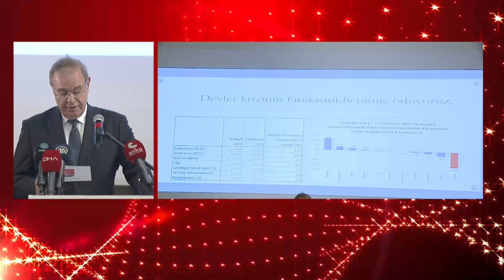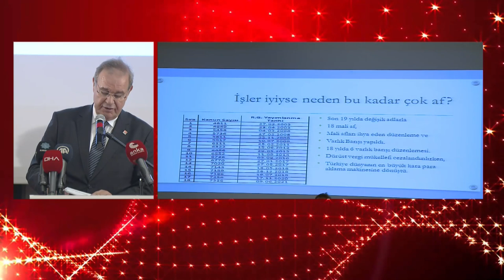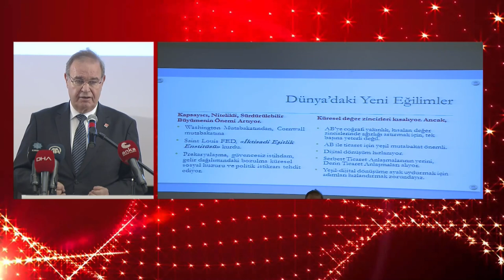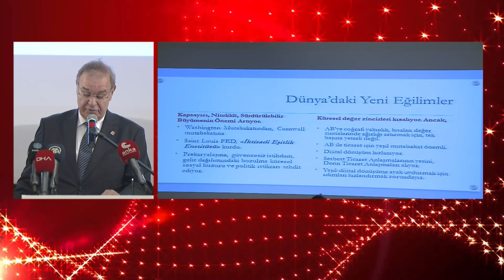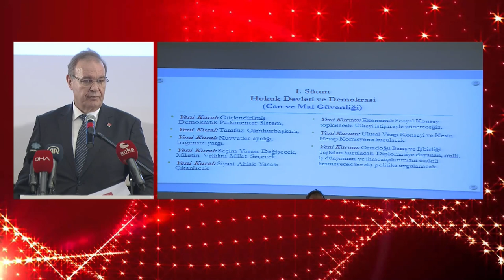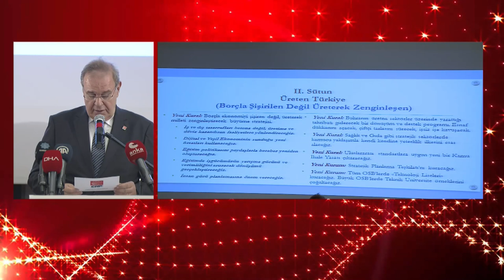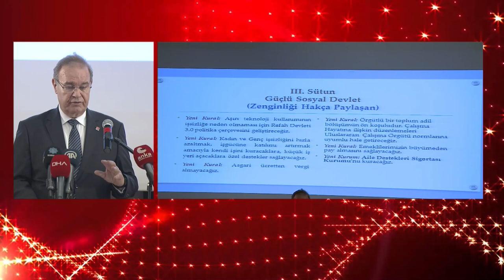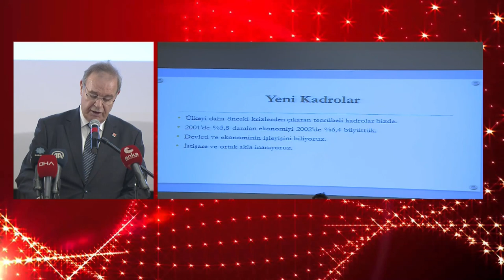CHP EKONOMİ MASASI KONYA'DA 24/06/2021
Cumhuriyet Halk Partisi Genel Başkan Yardımcısı ve Parti Sözcüsü Faik Öztrak, CHP Ekonomi masası'nın Konya İş Dünyası ile Buluşması'nda konuştu.